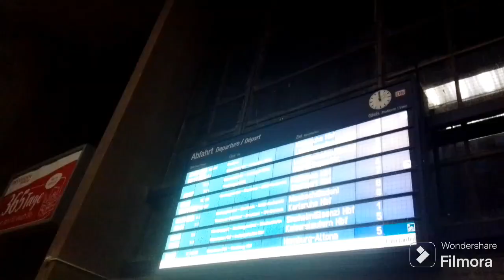Bahnhof Heidelberg hbf (Teil6-7)- bhf in bw am 19.07.24 um 23.59 Uhr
´Der Aufnahmeort ist:
Bahnhof Heidelberg hbf (Teil6-7)- bhf in bw.